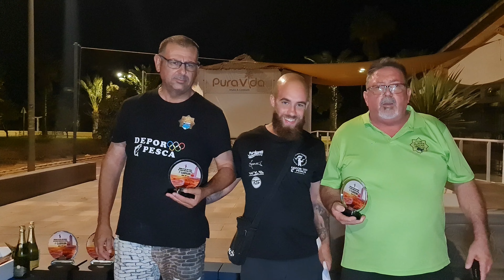‼️Quedada Pleamar Surfcasting Almería un robalo me salta en la orilla que paso❓️🤷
‼️ Linternas 🔦 que uso en mis jornadas de pesca